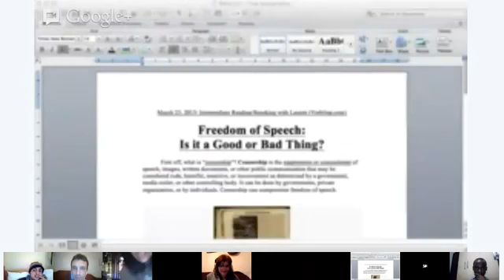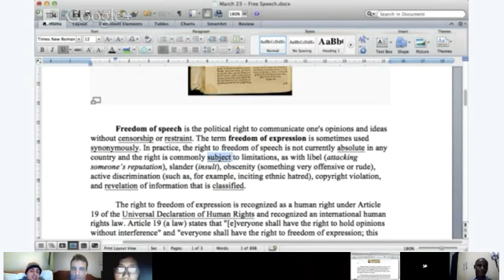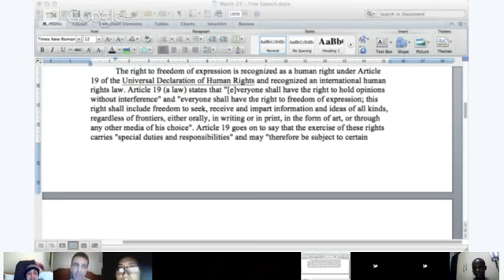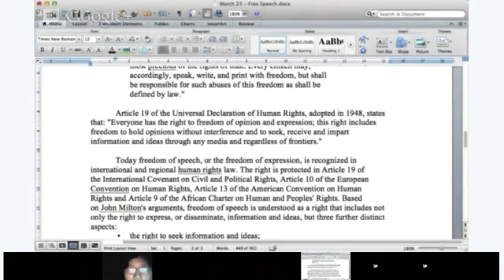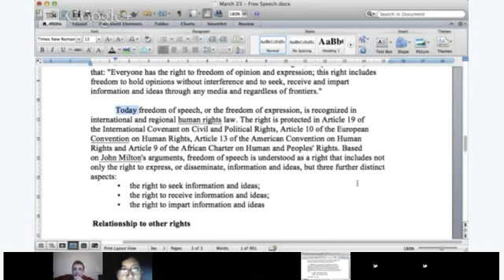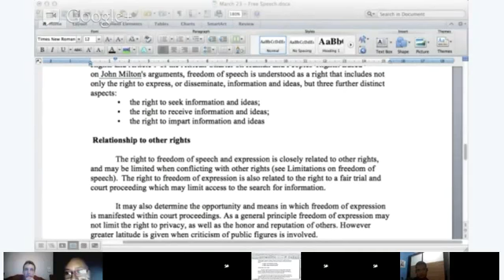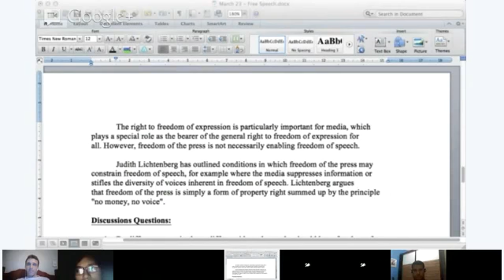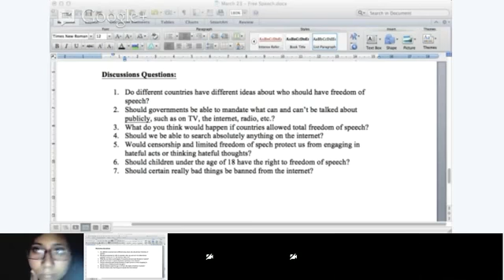Reading - Lauren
Debate time! Today we will be reading an article about freedom of speech, and then we will discuss it. Each student will have the opportunity to read out loud and summarize their paragraph. This article will involve some legal language, for those of you who are interested in international law. We will also learn some new vocabulary words along the way. What do you think... Is freedom of speech a good idea? Should it be limited? Under what circumstances should freedom of speech be limited?